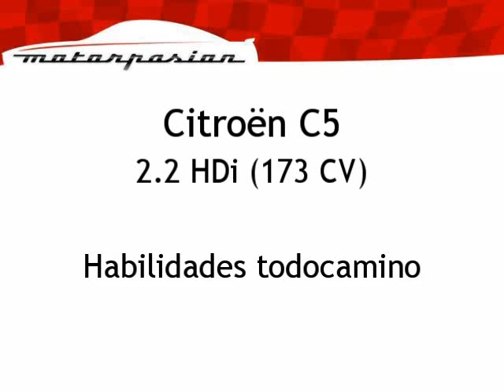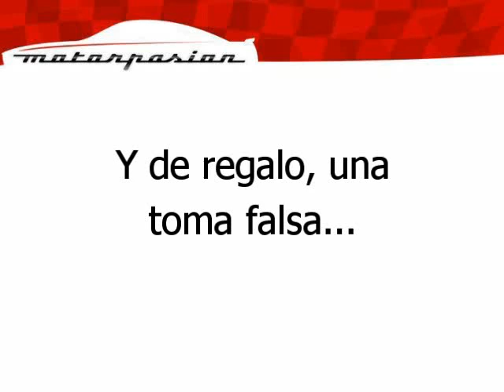Citroën C5 en conducción todocamino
Videoprueba troll publicada el 28 de diciembre de 2007. El coche es un Citroën C5 2.2 HDi Exclusive (con suspensión Hidractiva) de ese año, y parezco más joven porque iba camino de los 24. Está grabado con cero medios: una cámara compacta Nikon Coolpix que tenía en ese momento. No está a más resolución.

Las autoridades sanitarias recomiendan no tomarse este vídeo en serio.

Vídeo subido con propósito educativo/informativo/entretenimiento, no está en ninguna otra plataforma.